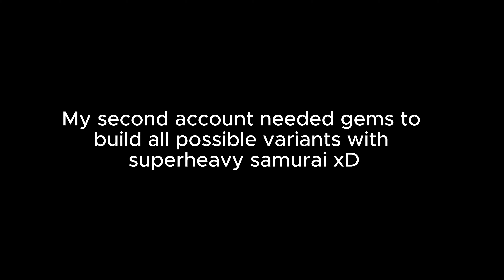Cyber Dragon Duels! | Yugioh Master Duel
Take the opportunity to go from gold v to platinum v with cyber dragon, I needed gems and what better deck to win fast and easy than cyber dragon! :)